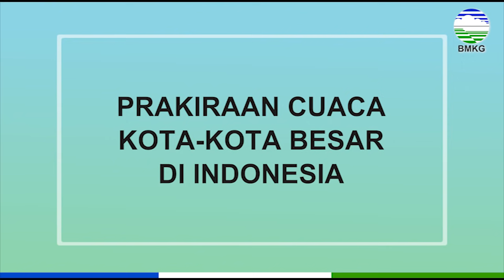Prakiraan Cuaca Esok Hari, Kamis, 10 Juni 2021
Berikut disampaikan tayangan update prakiraan cuaca untuk esok hari, Kamis, 10 Juni 2021

Anchor: Efa Septiani
DOP : Hesti Heningtyas
Editor : Eko Listiaji